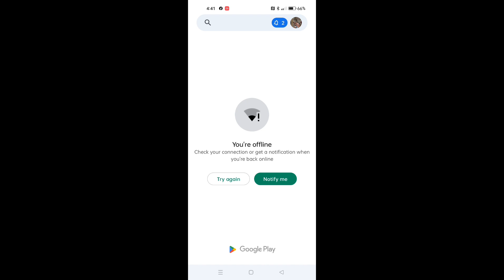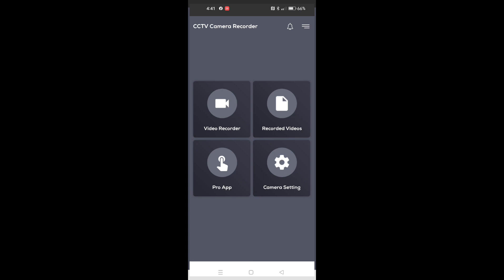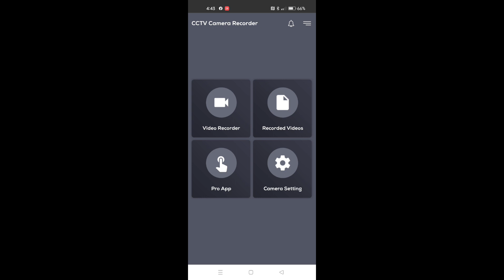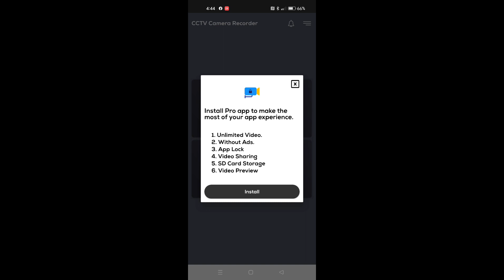Cellphone pwede palang gawing CCTV? for safety purposes only